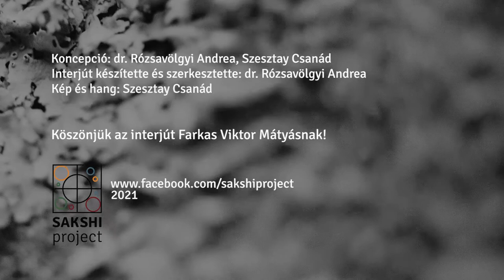Kultúra vs természet / Culture vs nature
Ez a pár perces videó a Farkas Viktor Mátyással készült teljes interjú egy része, amelyet fontosnak tartottunk külön is kiemelni.
Farkas Viktor Mátyással 2020. november 14-én beszélgettünk Pilisborosjenőn, klímáról, vízgazdálkodásról és a társadalom, kultúra összefüggéseiről. Esett szó a jó gyakorlatokról, lehetséges válaszokról, melyek a globális felmelegedés velejáróira adhatnak megoldásokat.

Koncepció: dr. Rózsavölgyi Andrea, Szesztay Csanád
Szerkesztés, interjú készítése: dr. Rózsavölgyi Andrea
Kép, hang: Szesztay Csanád

"A Száksí Projekt beszélgetésein keresztül megőrzött tudást, élményeket és ezekhez kapcsolódó tapasztalatokat közvetítünk. Ebben egy másfajta megismerés, a megismerhetőség lehetősége vezérel minket. Olyan életek és szokások, bemutatása, melyek formálják a gondolkodást, és átalakító erejük a magunkhoz való viszonyunkat írja át: hogy megtaláljuk a felelősség helyét és a fenntartható egyensúlyt az életünkben."

This few-minute-long video is a part of the whole interview with Mátyás Viktor Farkas. We feel, this cutout has special importance.
Our interview with Mátyás Viktor Farkas has taken place on 14th November, 2020 in Pilisborosjenő. The interview was about climate change, water management in the context of our society and culture. The conversation touched on topics as well as good examples, possible solutions and responses for global warming.

Conception: Andrea Rózsavölgyi PhD, Csanád Szesztay
Interview, editing: Andrea Rózsavölgyi PhD
Image, sound: Csanád Szesztay

'The Sakshi Project is about discovering and sharing experiences and knowledge through dialogue. We want to use this tool as a transformative potential to change our attitude towards ourselves by presenting lives, customs and ideas which hopefully shape the usual way of thinking and ordinary perception of things. We are trying to explore the preserved values of different cultures, including ours - to awake a sense of responsibility and find balance and sustainable order in our lives.'